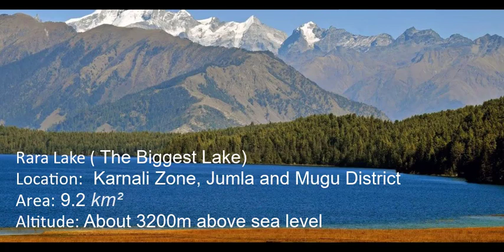Beautiful Lakes of Nepal | with Location, Area and Altitude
Nepal is blessed to have some of the most beautiful lakes in the entire world. Some of the famous lakes located over there are Rara Lake, Shey-Pokshundo lake, Fewa Lake, Rara lake, Tilicho Lake, Indra Sarowar, Indra Sarowar, Gosaikunda, Kamala Daha, and many more.